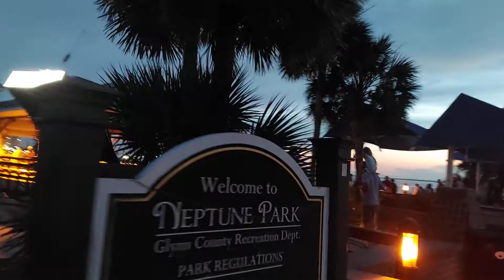Ships Passing in the Night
Scenic America